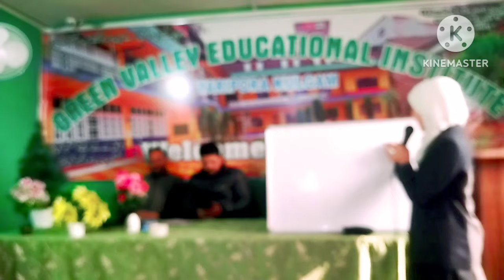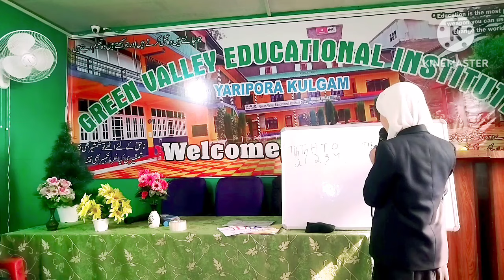Student Led Conference || Part 4 || Green Valley Yaripora